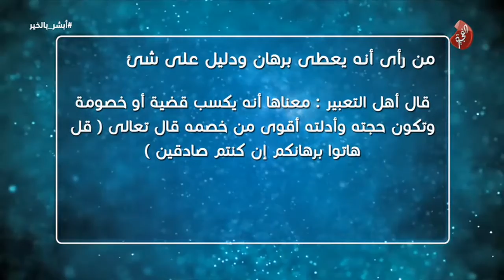برنامج أبشر بالخير حلقة 21 تاريخ 08-10-2018 تلفزيون الفجيرة